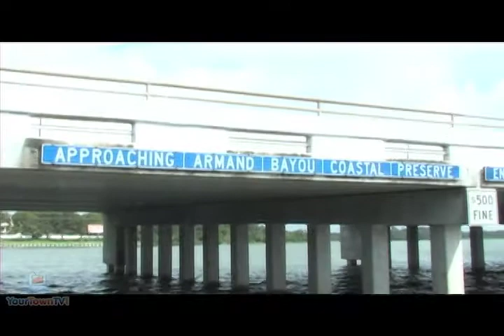On The Line: Mud Lake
Mud Lake is located at the entrance of Armand Bayou. It offers excellent fishing opportunities during the high tides that are expected weekend!